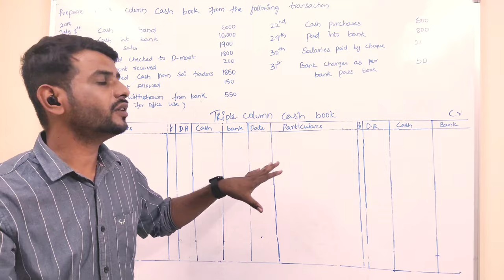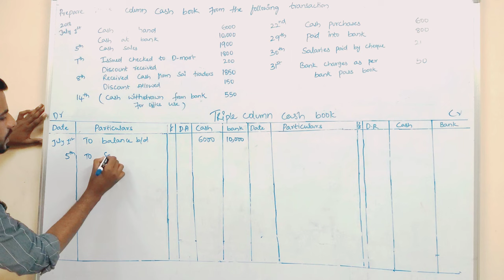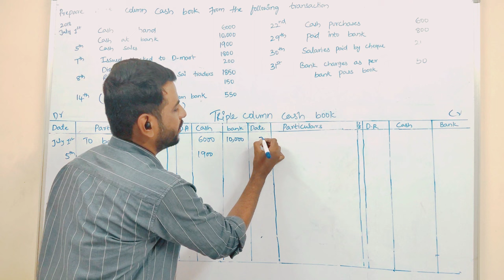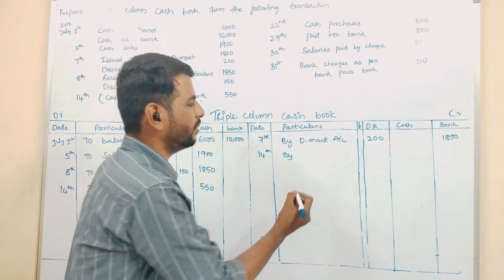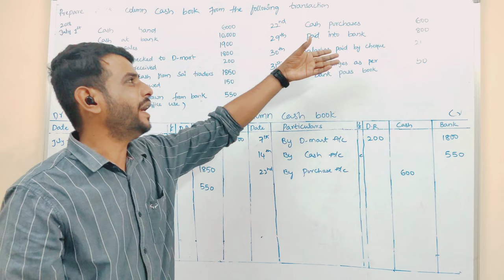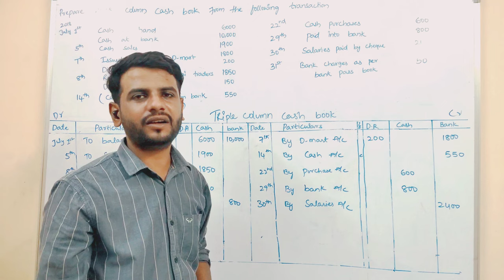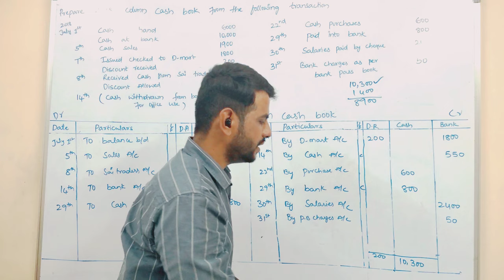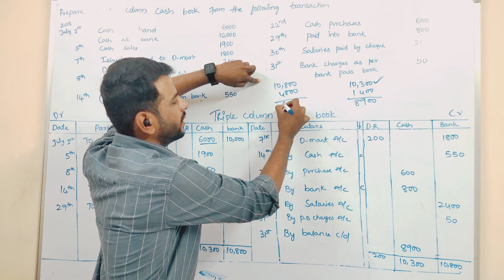Triple Column Cash Book | Definition, Format and Examples| Class 11| intermediate |BCOM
Three Column Cash Book | Definition, Format and Examples| Intermediate | BCOM | Financial Accounting
To prepare a three-column cashbook, simply record all cash receipts and payments made by the business in a three column, with the net amount of cash on hand represented as a balancing figure.
Connect me with other social media platforms
Facebbook : Fazilkhan47

For any other details or private tution contact detail